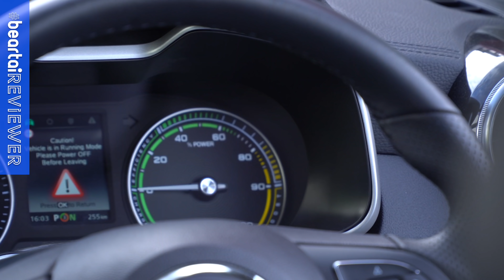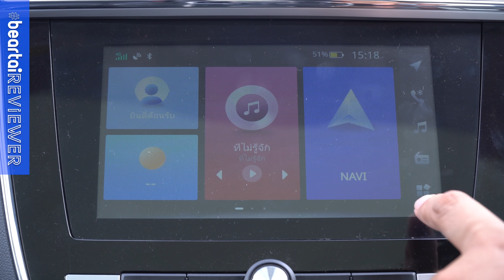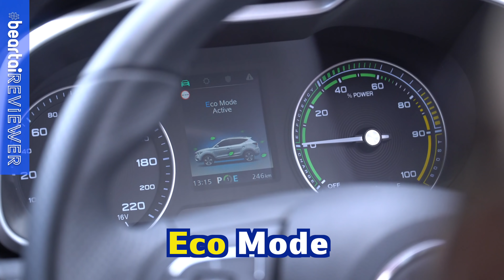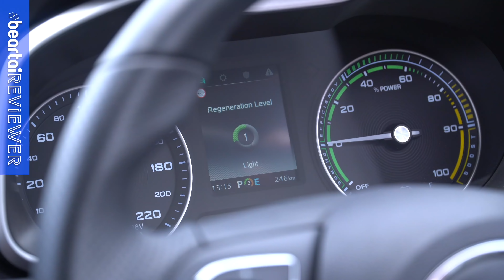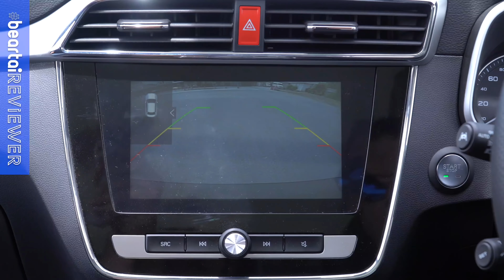ขับจริง New MG ZS EV รถไฟฟ้าราคาดีสุดในตลาด!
รถยนต์ SUV พลังงานไฟฟ้า100% คันแรกจาก MG ที่ราคาคุ้มค่าที่สุดในตลาด ณ เวลานี้ เป็นยังไง! มาดู หนุ่ย พงศ์สุข ขับจริง New MG ZS EV พร้อมตอบคำถามยอดฮิตเจาะลึกทุกรายละเอียดที่อยากรู้!